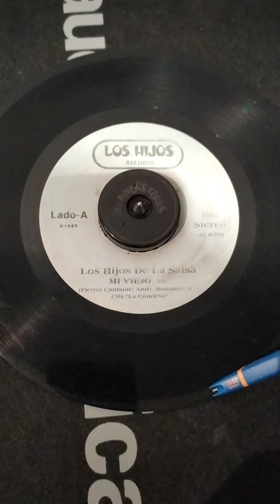Los Hijos De La Salsa - Mi Viejo